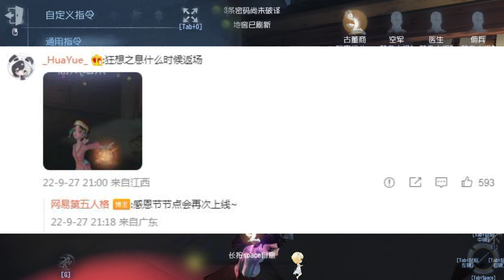第五人格：重大消息，“你号没了”涂鸦返场确定！这次大家千万别错过了！identity v